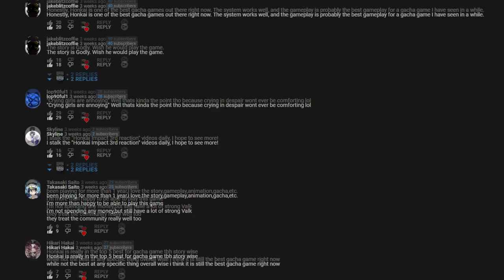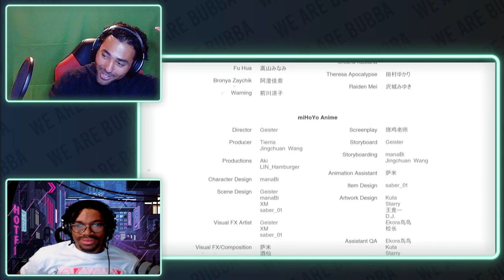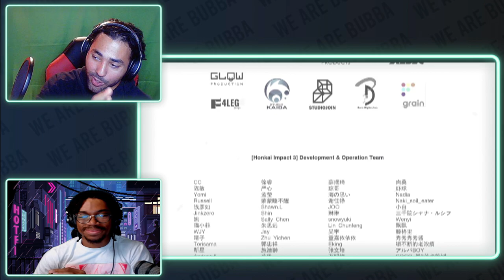Non-Gacha Game Fan REACTS to MORE Honkai Impact Animations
Previously on We Are Bubba
Kay, a Gacha-Game hater watched Honkai Impact animations for the first time. And lets say that his thoughts were DISMAL and the comments went CRAZY. And now hes back to react to some more BADASS Honkai Impact animations.